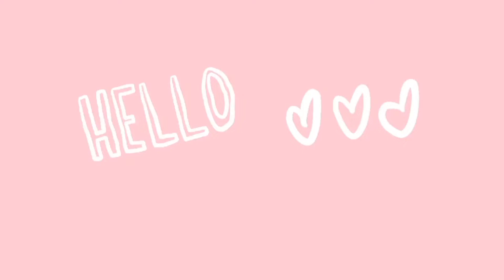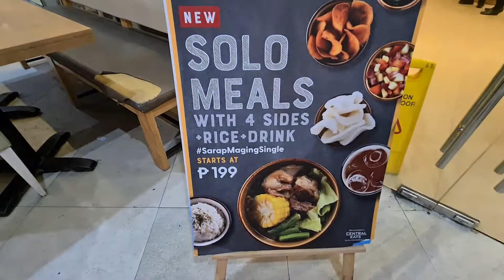DAY 11 PINAS | 55.2022 | MARIA VLOGAPAK